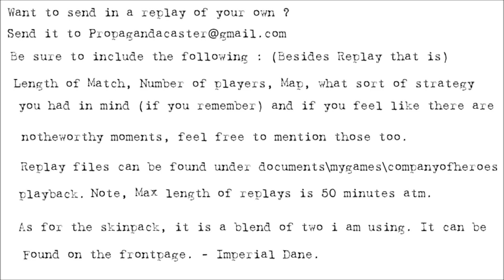[CoH2][1v1] Propagandacast #260 [OH]Cataclaw vs [SU]Cruzz